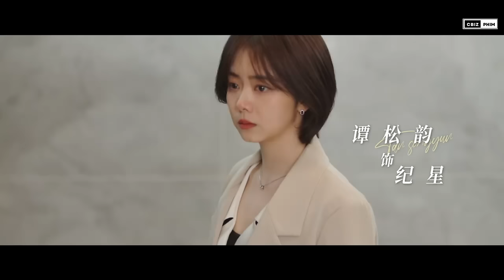Phản ứng của khán giả về Em đẹp hơn cả ánh sao - Đàm Tùng Vận và Hứa Khải khiến khán giả bất ngờ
Sau 6 tập đầu lên sóng, khán giả có lời nhận xét khen chê lẫn lộn, nhưng nhìn chung, đa số là ý kiến tích cực bày tỏ sự tò mò và ngóng chờ phản ứng hóa học của Đàm Tùng Vận và Hứa Khải. Trong video này hãy cùng Cbiz phim tìm hiểu thêm những điểm hấp dẫn của bộ phim Em Đẹp Hơn Cả Ánh Sao nhé !